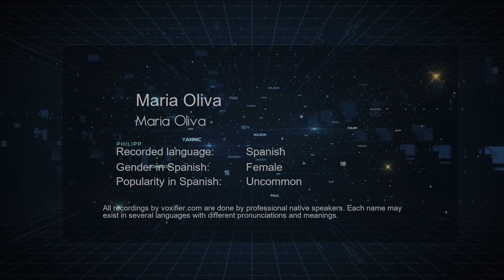How to Pronounce Maria Oliva (Maria Oliva) in Spanish - Voxifier.com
This is the Spanish pronunciation, gender, and phonetics recording of the name Maria Oliva (Maria Oliva). The same name may exist in other languages with different pronunciations. Check the meaning of name along with other possible pronunciations or similar names for free Voxifier uses the help of expert linguists to simplify pronunciations by replacing some special sounds with sounds more commonly available across all languages.